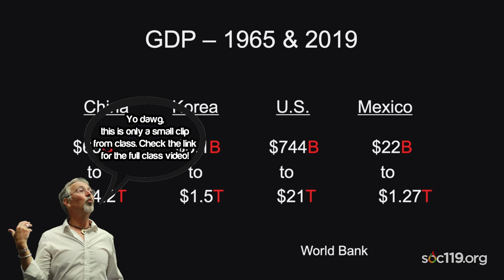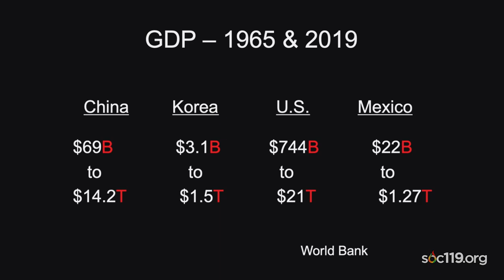"GDP Explosion Around the World"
This is a short segment from an introductory class on race and culture that is taught by Dr. Sam Richards at Penn State University. Today's video comes from the seventh class of the Spring 2022 semester. The live stream took place on Tuesday, February 1, 2022